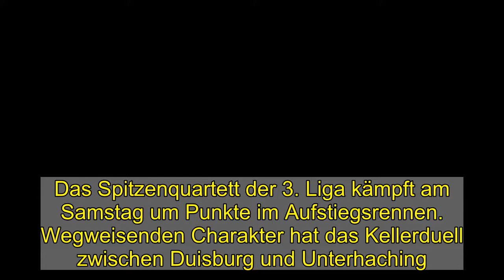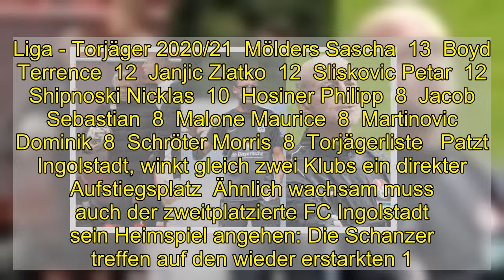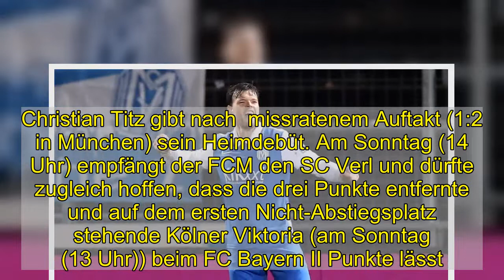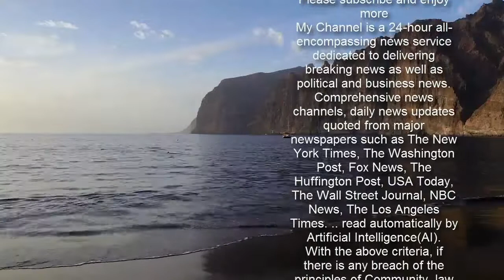Neuzugang Boere schießt Meppen zum Sieg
Das Spitzenquartett der 3. Liga kämpft am Samstag um Punkte im Aufstiegsrennen. Wegweisenden Charakter hat das Kellerduell zwischen Duisburg und Unterhaching.  Traf für Meppen gegen den Halleschen FC: Tom Boere.  imago images  Den Auftakt in den 25. Spieltag machten der SV Meppen und der Hallesche FC. Das Freitagabendspiel (19 Uhr) war zugleich die einzige Begegnung des Drittliga-Wochenendes, die nicht direkt mit dem Auf- oder Abstiegskampf zu tun hat. Die Emsländer gingen glücklich durch Amin (10.) in Front, doch verdienten sich die Führung im Nachhinein. Zwar erzielte Eberwein (43.) kurz vor der Pause den Ausgleich, doch Winterneuzugang Boere (71.) entschied mit seinem ersten Treffer für Meppen die Partie.    Dynamo am Samstag im Landesduell mit Zwickau  Mit 44 Punkten thront Dynamo Dresden an der Spitze der 3. Liga. Die Tabellenführung wollen die zuletzt zweimal siegreichen Sachsen auch im Landesduell mit dem FSV Zwickau am Samstag (14 Uhr) unterstreichen. Doch auch wenn die Schwäne zuletzt eine bittere, weil von äußeren Witterungsumständen und zwei Eigentoren begleitete Niederlage in München (2:3) kassiert haben und unter der Woche vergeblich nach Saarbrücken gereist sind, ist mit dem FSV (nur eine Niederlage in sechs Spielen) zu rechnen.  3. Liga - 25. Spieltag  Meppen   Meppen   2  :  1  1  :  1  Halle   Halle  Duisburg   Duisburg   Sa.  14:00  Haching   Haching  Rostock   Rostock   Sa.  14:00  Waldhof   Waldhof  3. Liga - 25. Spieltag  Meppen   Meppen   2  :  1  1  :  1  Halle   Halle  Duisburg   Duisburg   Sa.  14:00  Haching   Haching  Rostock   Rostock   Sa.  14:00  Waldhof   Waldhof  Zwickau   Zwickau   Sa.  14:00  Dresden   Dresden  Lübeck   Lübeck   Sa.  14:00  Türkgücü   Türkgücü  Saarbrücken   Saarbrücken   Sa.  14:00  TSV 1860   TSV 1860  Ingolstadt   Ingolstadt   Sa.  14:00  K'lautern   K'lautern  Bayern II   Bayern II   So.  13:00  Vikt. Köln   Vikt. Köln  Magdeburg   Magdeburg   So.  14:00  Verl   Verl  Wiesbaden   Wiesbaden   Mo.  19:00  Uerdingen   Uerdingen  25. Spieltag  3. Liga - Tabelle  Pl.  Verein  Punkte  1  Dynamo Dresden  44  2  FC Ingolstadt 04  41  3  Hansa Rostock  39  3. Liga - Tabelle  Pl.  Verein  Punkte  1  Dynamo Dresden   44  2  FC Ingolstadt 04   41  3  Hansa Rostock   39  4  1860 München   38  5  SV Wehen Wiesbaden   38  6  Türkgücü München   36  7  SC Verl   34  8  1. FC Saarbrücken   34  9  Waldhof Mannheim   33  10  Hallescher FC   32  11  FSV Zwickau   29  12  SV Meppen   29  13  Bayern München II   28  14  KFC Uerdingen 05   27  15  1. FC Kaiserslautern   25  16  FC Viktoria Köln   24  17  MSV Duisburg   21  18  SpVgg Unterhaching   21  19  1. FC Magdeburg   21  20  VfB Lübeck   20  Tabelle 3. Liga  3. Liga - Torjäger 2020/21  Mölders Sascha  13  Boyd Terrence  12  Janjic Zlatko  12  3. Liga - Torjäger 2020/21  Mölders Sascha  13  Boyd Terrence  12  Janjic Zlatko  12  Sliskovic Petar  12  Shipnoski Nicklas  10  Hosiner Philipp  8  Jacob Sebastian  8  Malone Maurice  8  Martinovic Dominik  8  Schrö